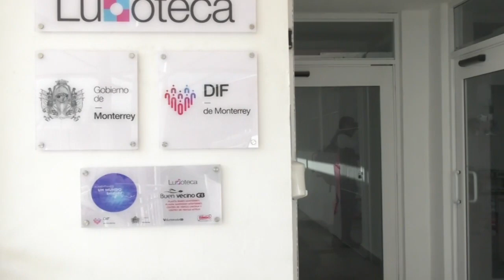Inaugura séptima Ludoteca